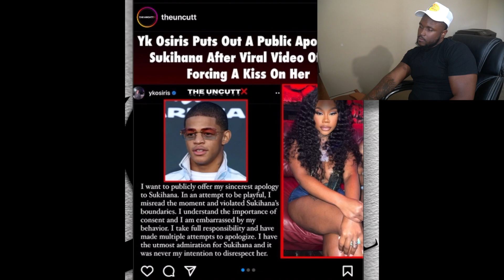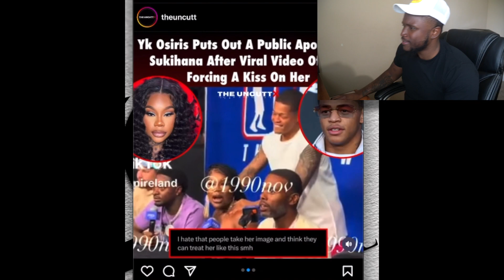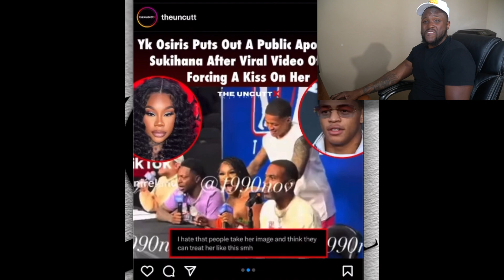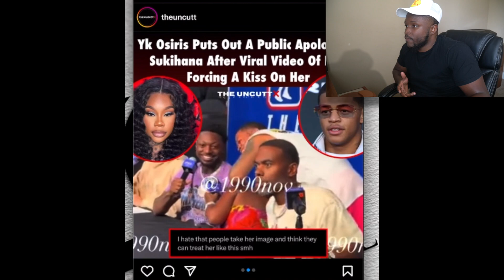YK OSIRIS FORCES HIMSELF ON SUKIHANA 🤦🏾‍♂️😱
GANG WHAT UP??! SO TONIGHT WE YK OSIRIS… GANG DONE KISSED SUKIHANA STRAIGHT IN THE MOUTH 😳 AND THE SAD PART IS SHE DIDN’T WANT IT 🤦🏾‍♂️

Y’ALL TAP IN‼️‼️‼️